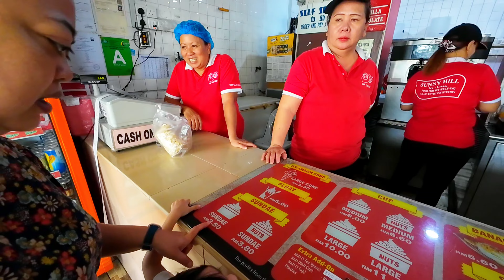Jom Ngopi2 Makan ICE-CREAM Di Sunny Hill Jln Rock Kuching Sarawak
Read my book at Amazon

2. Dji Action 4 Filter

Camera Harga Murah Tapi Kualiti Bagus Yang Dicadangan Untuk Mengambil Gambar & Video:
1. Sport Action Camera 4K
2. Cerastes Action Camera 4k